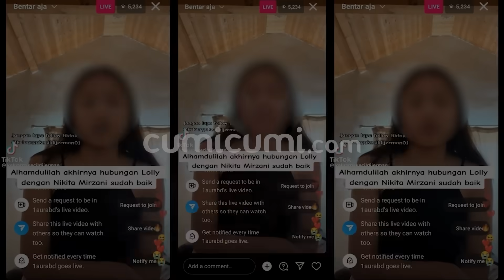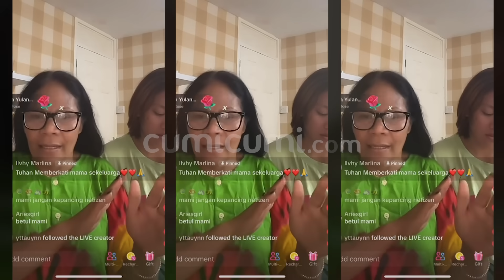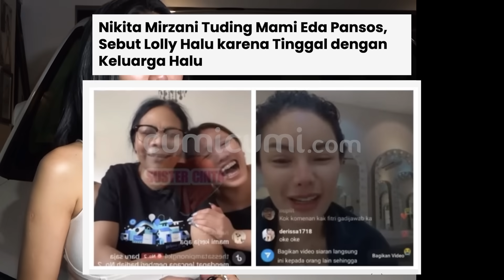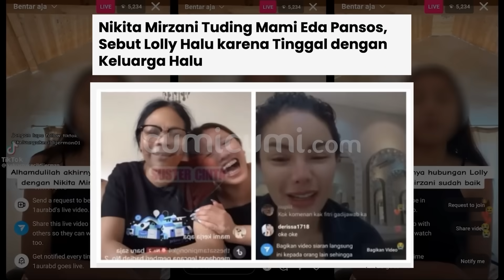Geram Dituding Pansos, Ibu Asuh Lolly Bongkar Semua Soal Lolly di London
Meski sudah berdamai dengan  Loly  kini buntut permasalahan yang dialami oleh  Nikita Mirzani  dengan anak pertamanya itu nampak  belum juga usai. Terlebih disaat kemunculan  Mami Eda  yang merupakan ibu angkat dari Loly selama menimba ilmu di london  baru saja mencuri perhatian warganet yang mengaitkan dirinya atas perubahan sifat yang dialami oleh  Loly. Tak terima akan adanya hal tersebut  mami eda  yang mengunggah video bersama  Loly  pun mengaku geram atas pemberitaan yang menuding dirinya.